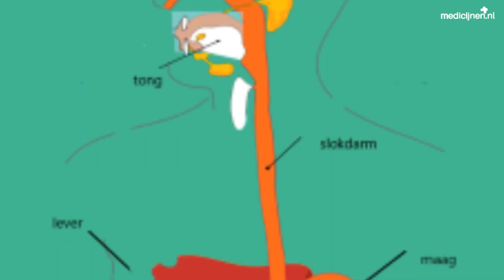Een galblaasontsteking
De galblaas (vesicae biliaris) is een orgaan in de vorm van een peer die in de buikholte rechtsachter net onder de lever ligt.

Het heeft de tijdelijke opslag van gal als functie. Gal is een geel-groenige vloeistof die wordt aangemaakt in de lever. Het bestaat uit water, galzouten, cholesterol en bilirubine. Bilirubine is een giftig afbraakproduct van hemoglobine dat via de gal het lichaam gemakkelijk kan verlaten.

Gal wordt dus tijdelijk opgeslagen in de galblaas waar het via de galkanaaltjes in is terechtgekomen. Wordt er vet gegeten dan knijpt de galblaas onder invloed van cholecystokinine samen en wordt er gal afgegeven.

Bij een galblaasontsteking is – en de naam zegt het al – de galblaas ontstoken. Een galblaasontsteking kan zowel acuut eenmalig optreden of steeds terugkomen, maar het kan ook langdurig blijven aanhouden.

In het laatste geval spreekt men over een chronische galblaasontsteking.